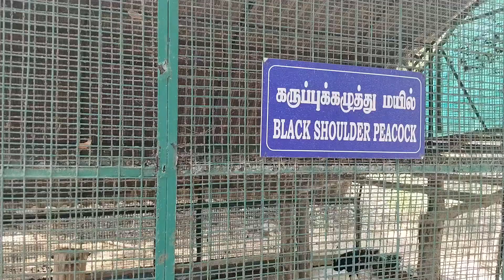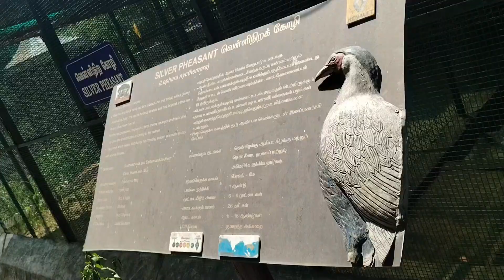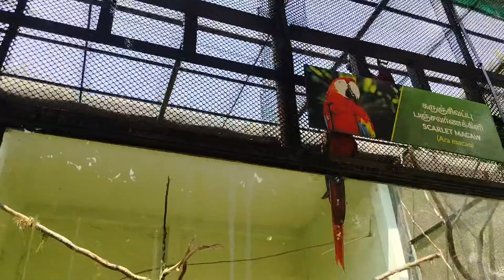வண்டலூர் பூங்கா பாகம் 3